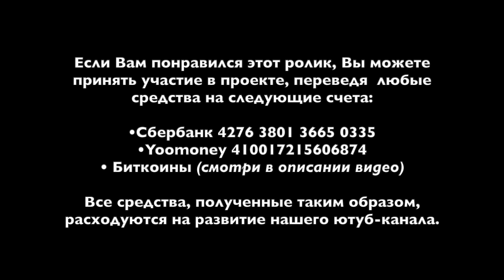ф022. В чем наивысшая добродетель. Сергей Волков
• Сбербанк: 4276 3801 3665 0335
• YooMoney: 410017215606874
• Bitcoin (BTC): bc1qp3hzjs0rlr0f7y06t5f3qdh7kr6h4xm70rcyft
• Ethereum (ETH): 0x3A3DA93cfB8114adFeB6F74039059A0942a4875e